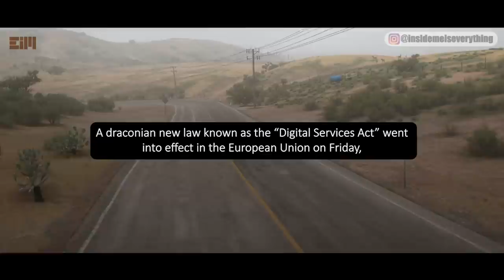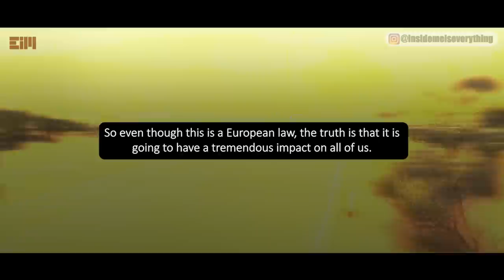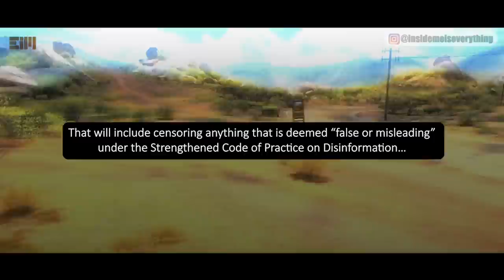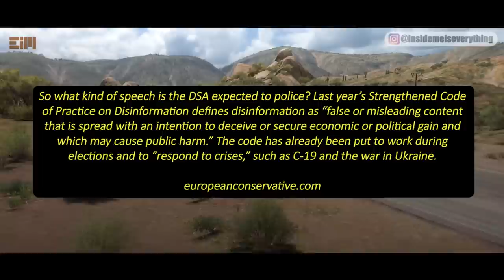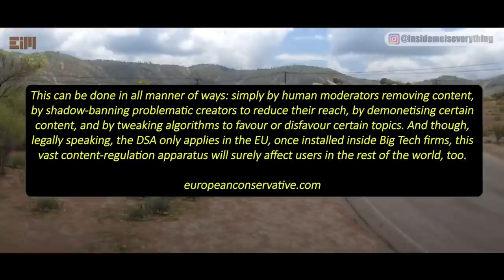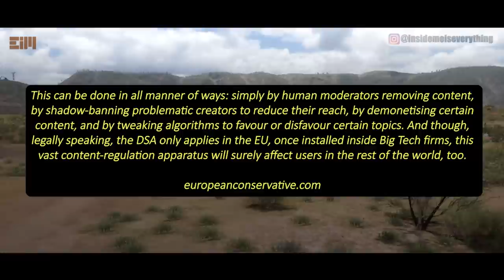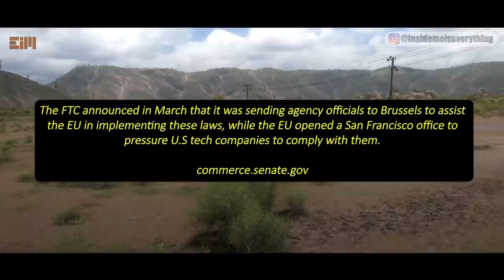GAME OVER (A MESSAGE TO CITIZENS OF THE WORLD)